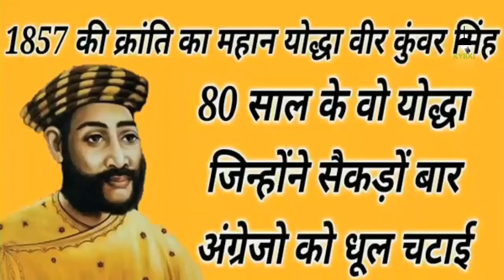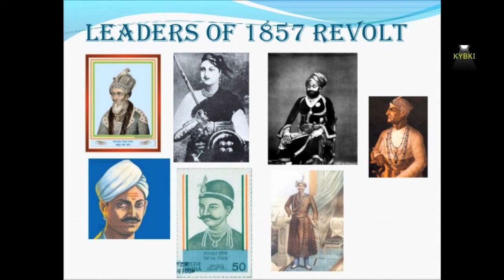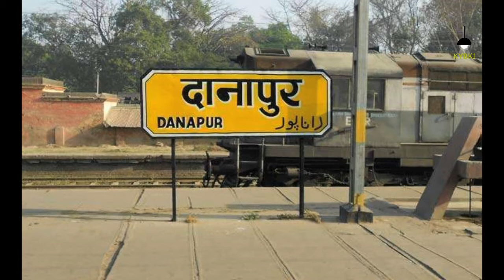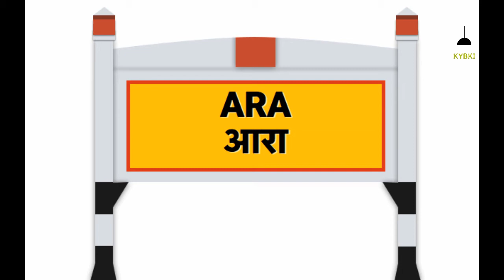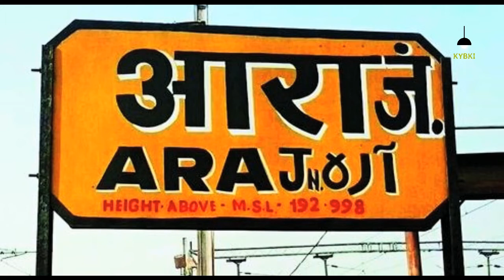Babu Veer Kunwar Singh Ji ki Sampoorna Jivani